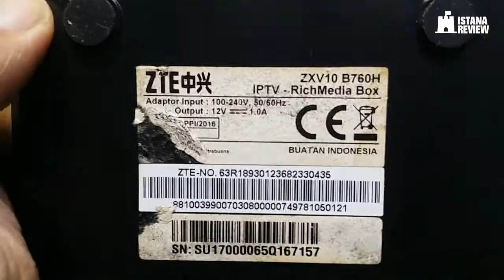Cara Membongkar STB Set Top Box Smart Box Android B760H | ISTANA REVIEW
hai para penggemar ISTANA REVIEW.

sudah jamannya digital. Anda mungkin punya STB alias SET TOP BOX alias si box android yang kecil mungil ini. Punya saya yang ini serinya adalah B760H. Nah, bila Anda juga penasaran dengan isi konten di dalam mesin box ini, Namun masih bingung cara buka nya. Oce deh. begini cara membongkarnya.

ADMIN ISTANA REVIEW
AZMI YUDIANTO